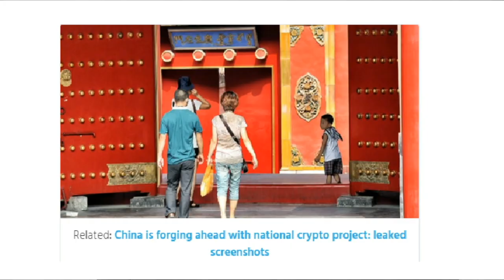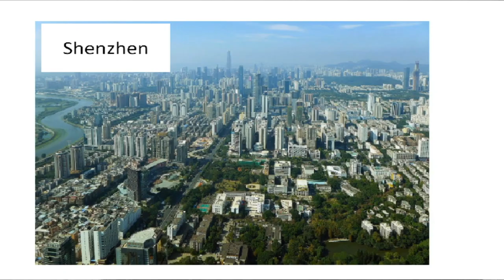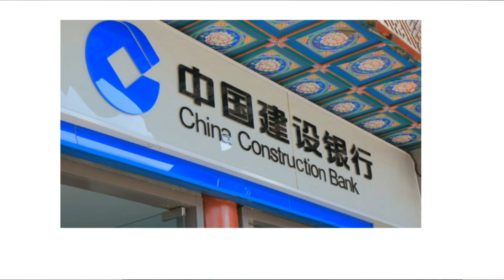Chinese central bank digital currency - சீனாவின் 6 வருட ரகசியம்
This Video covers some Useful Information on Chinese central bank digital currency and further goes on to explain the aspects of Digital Currency. Also the Video covers the aspects of the Collaboration of Chinese Banks and the China Mobile Operators